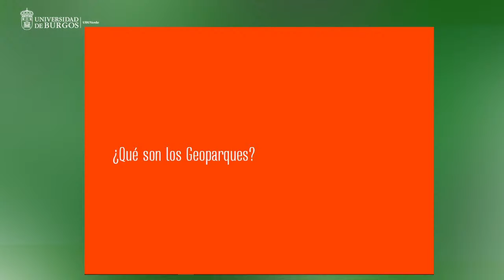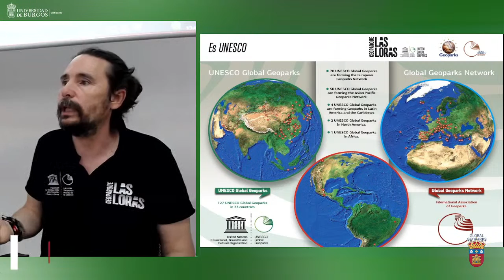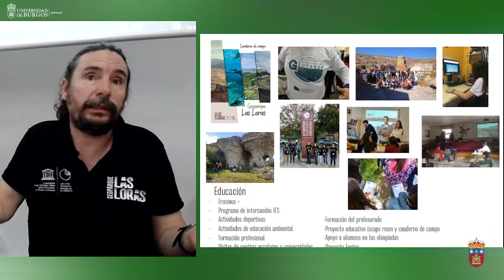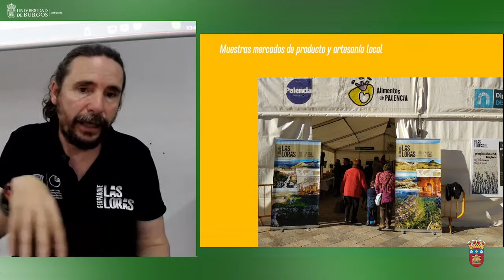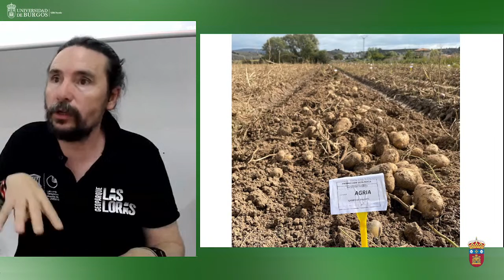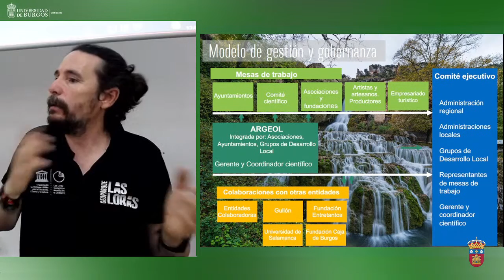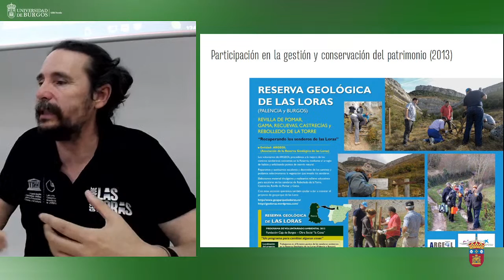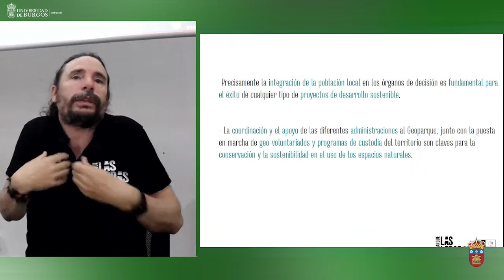Geoparque Las Loras: Una herramienta para el desarrollo y la dinamización social del territorio".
Ponente: José Ángel Sánchez Fabián